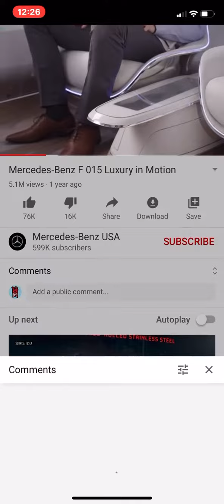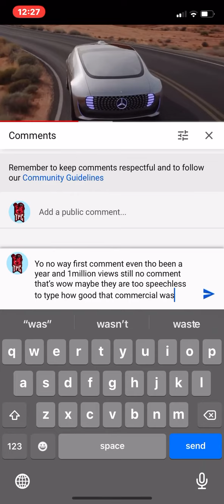1 million views and 1 year past still no comment cmon.!!!! Get this viral lol!!!!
Doesn’t need description!